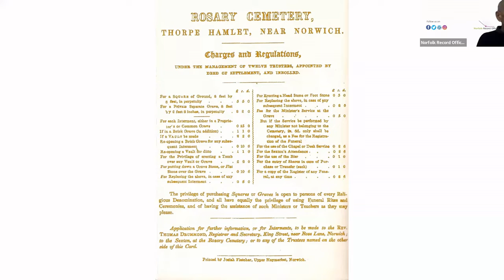Rosary Cemetery: England’s first non-denominational cemetery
The Rosary cemetery in Norwich is accepted as England’s first non-denominational cemetery. In this talk Nick Williams talks about how it was opened in 1821 by Thomas Drummond, a retired Unitarian minister, to provide a place of burial for people of all faiths or none. It became the place of interment for many of the city’s prominent non-conformist families and is still used for burials today. The Rosary also provides a peaceful refuge from the hustle and bustle of urban life and provides a home for a wide variety of plants and animals.